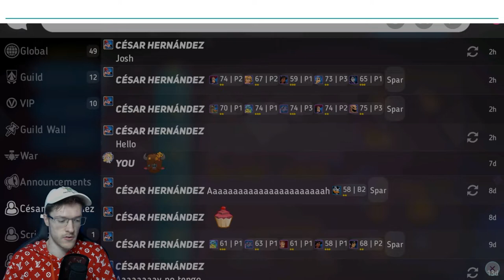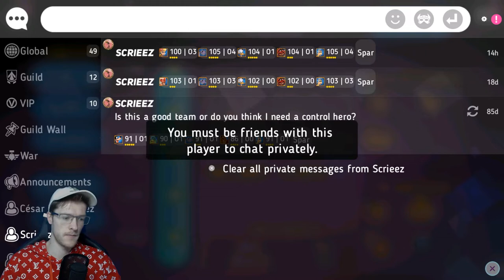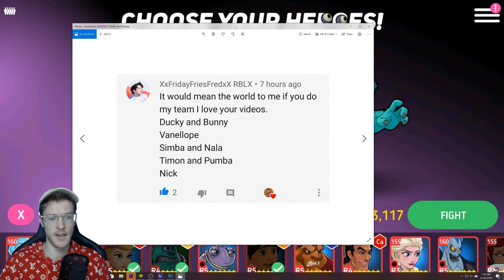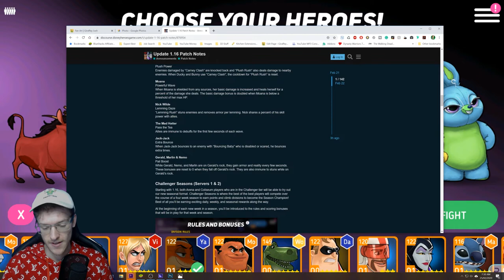UPGRADING GERALD, MARLIN & NEMO AGAIN!! | Disney Heroes: Battle Mode